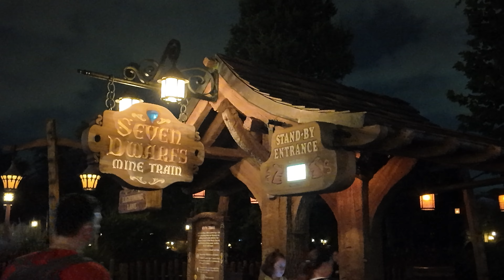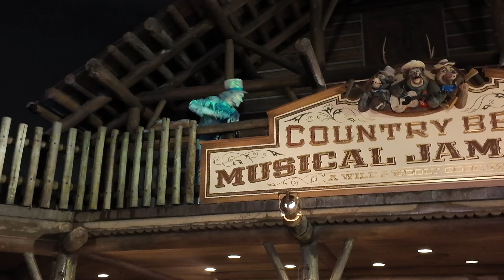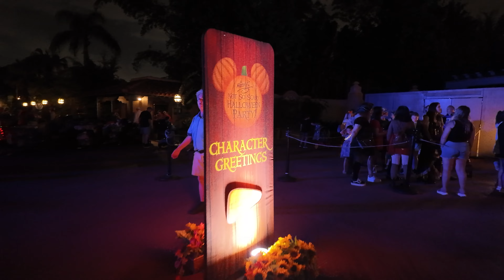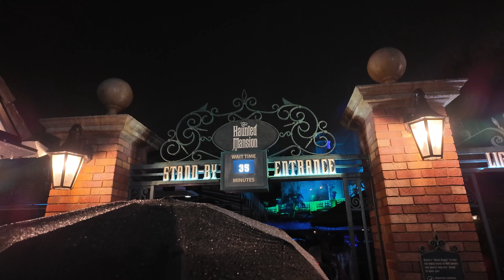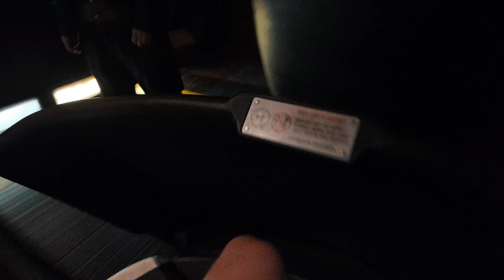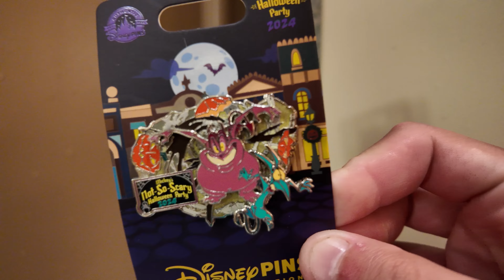Florida Weather RAINED on my Mickey's Not So Scary Party.